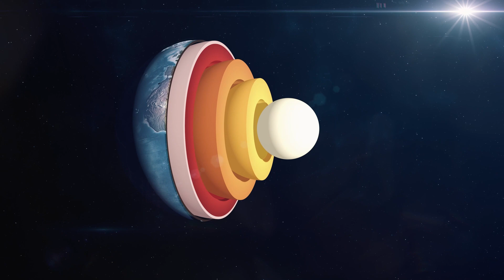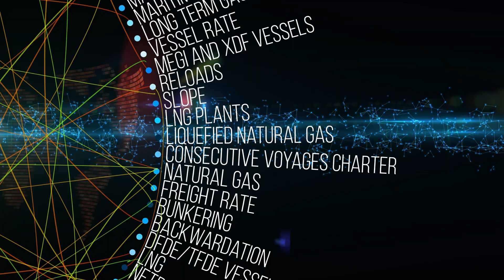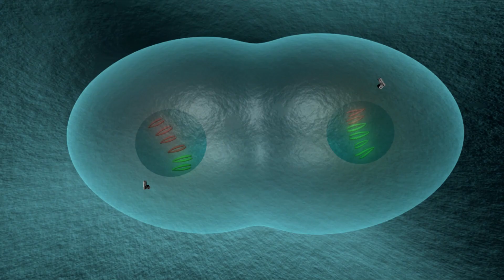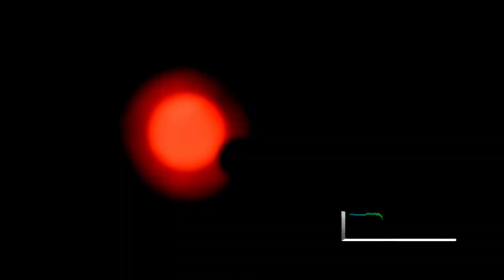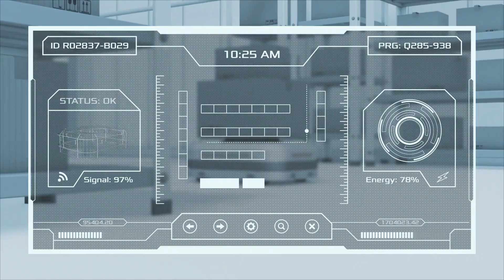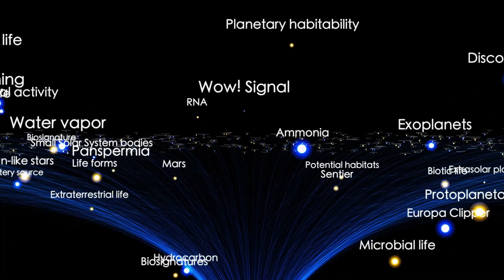Voyager 1 just made an IMPOSSIBLE discovery at the edge of the Solar System